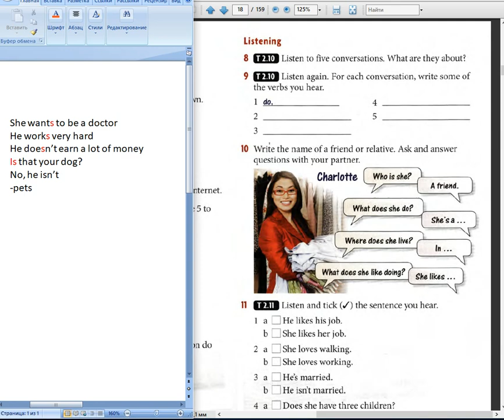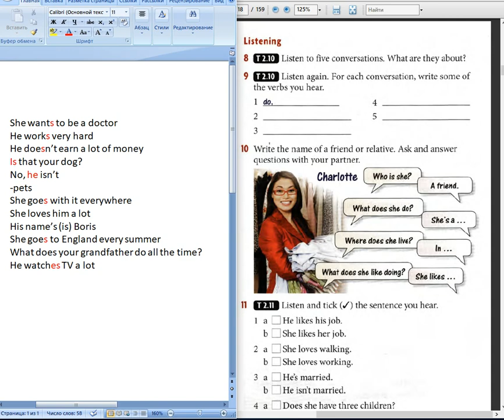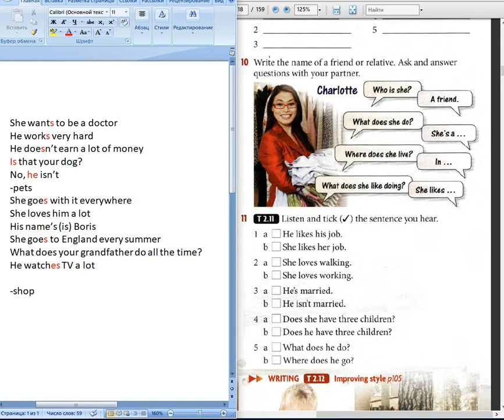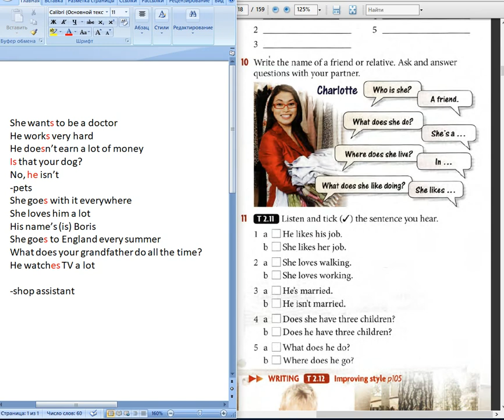The School of English in Pushkino _ 18 _ Курс «Всё сначала!»